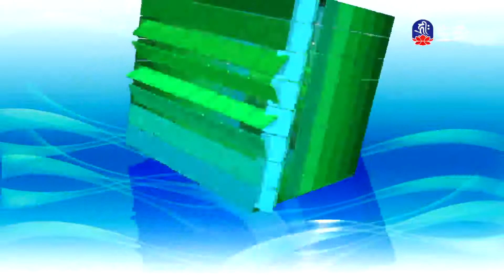傷心自殺的母海豚、禍起釣魚、大猩猩救男童-1_愛護生命卡通動畫系列_(lifetv_20200706_14:30)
愛護生命卡通動畫系列_傷心自殺的母海豚、禍起釣魚、大猩猩救男童。